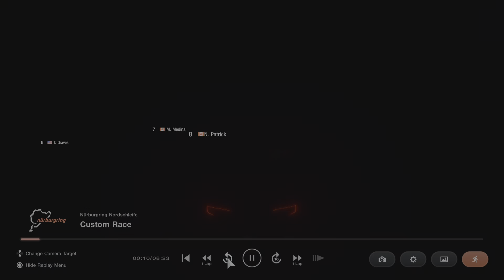Gran Turismo 7_chain link